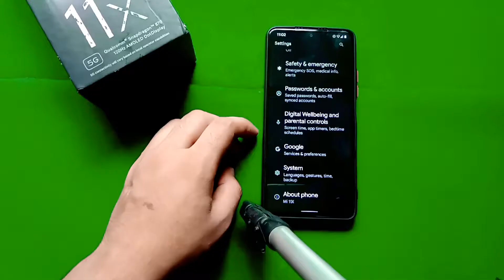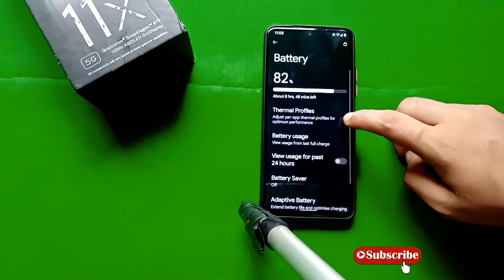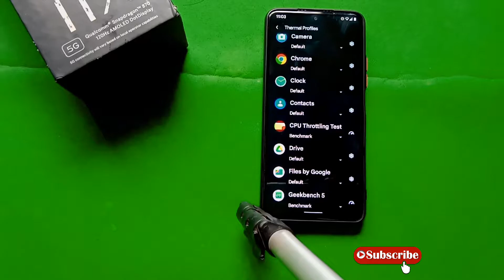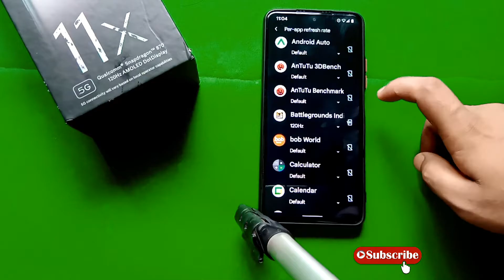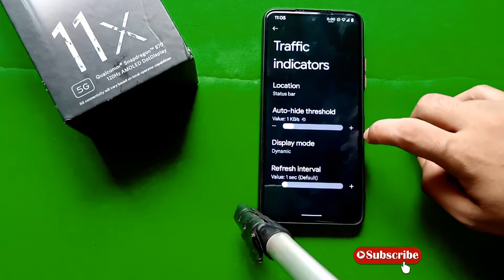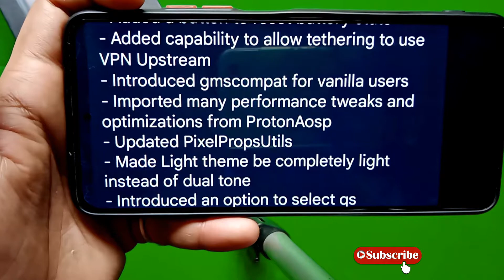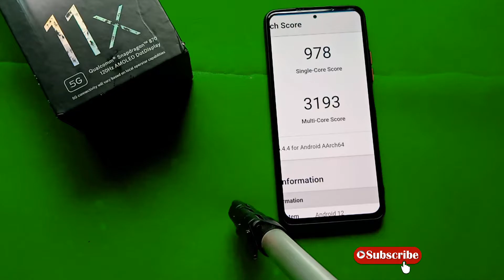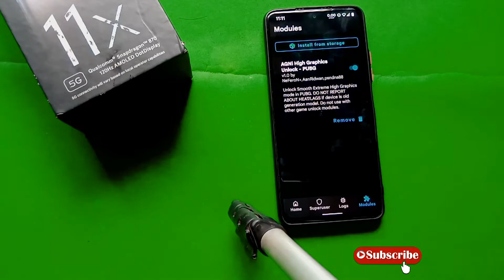Spark OS For Mi 11X | Poco F3 | Redmi K40 |Unbeatable performance with 60 or 90 fps both let's check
Unbeatable performance is back. so in this video, we will check the latest update of Spark OS
is that any improvement or not So let's check ||
Also if you wanna download and flash this ROm, SO link is given in below description👇👇👇👇👇

TO install this rom follow these steps
1. Go to your platform tools of mi 11x
2. Then click on the search bar and type cmd
3. after this connect to your phone into your pc press + volume and power button to go on twrp recovery mode .
4. go to twrp advanced section
5. select adb sideload
6. then swipe to start adb sideload
7. then return on pc screen and "type adb sideload"
8. after this command put your file into cmd line
9. then press enter
If you are not connected to your pc then you will face this issue
adb: sideload connection failed: no devices/emulators found
adb: trying pre-KitKat sideload method...
adb: pre-KitKat sideload connection failed: no devices/emulators found
If you connected your phone to pc then your flashing will be started
like this ..
SO WAIT FOR FLASHING THE ROM

NOW FLASHING IS FINISHED GO TO TWRP ON PHONE AND PRESS HOME WIPE DATA TYPE YES AND REBOOT .enjoy YOUR NEW CUSTOM ROM